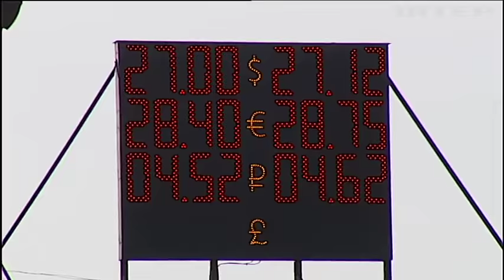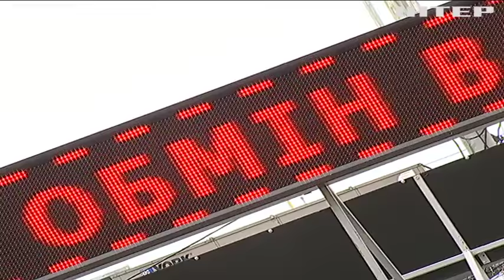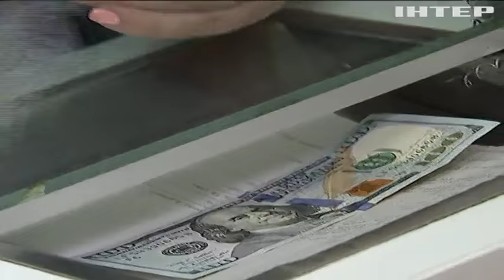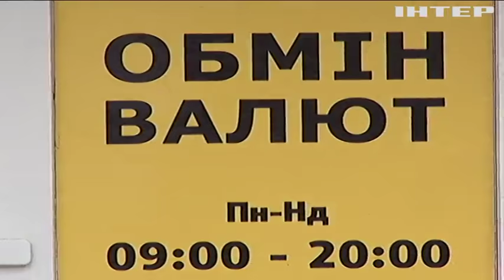Новому главе Нацбанка придется спасать гривну